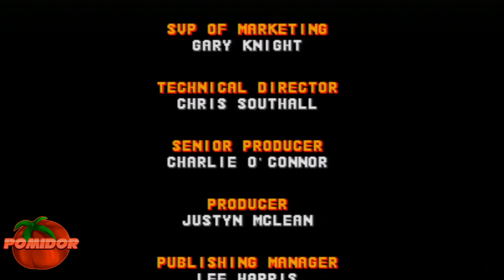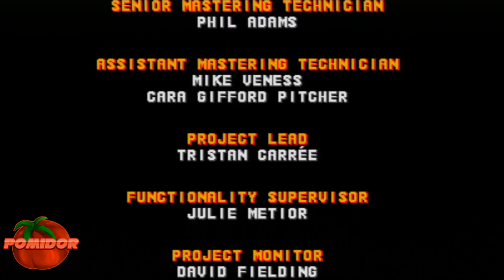Sonic The Hedgehog CD! [PS3] [TAILS] #2 [FINAŁ!] - Koniec Przygody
📌TAGI:
Zagrajmy w Sonic The Hedgehog CD! Odcinek 2, Sonic, The, Hedgehog, CD, Sonic The Hedgehog CD! [PS3] #2 - Koniec Przygody, Sonic The Hedgehog CD Remastered Let's Play, Let's Play Sonic The Hedgehog CD PL PomidorowyPL, Sonic The Hedgehog CD! [PS3] #2 - Koniec Przygody, PomidorowyPL Sonic The Hedgehog CD PL, PomidorowyPL, Pomidor, PL, Sonic, CD, Dr Robotnik, Robotnik, Marzec, 2021, Wiosna, Lis, Tails, Miles Prower, Miles Prower Tails,